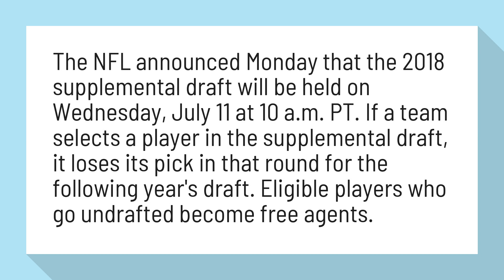Is the NFL supplemental draft on TV?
The NFL announced Monday that the 2018 supplemental draft will be held on Wednesday, July 11 at 10 a.m. PT. If a team selects a player in the supplemental draft, it loses its pick in that round for the following year's draft. Eligible players who go undrafted become free agents.

Reference:
NFL Supplemental Draft Set For July 11 - Seattle Seahawks